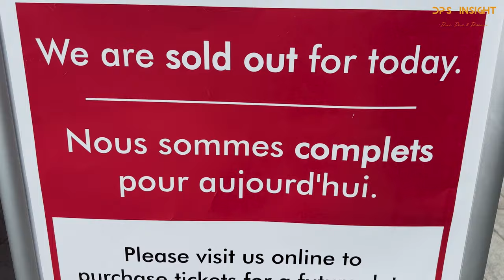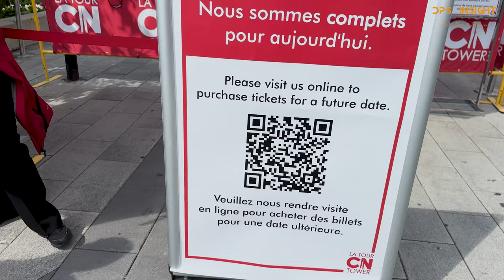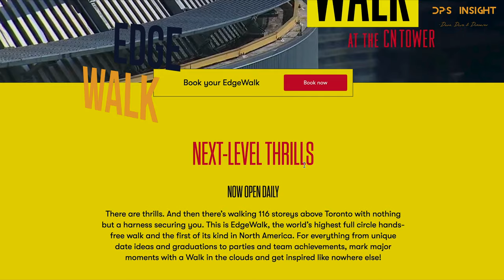CN tower tour to the sky high | Toronto Trip Day - 5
And if you have any questions or comments, we'd love to hear from you in the comments section below.

Also click bell icon for notification 🔔

About:

Soaring above Toronto's skyline, we embarked on an extraordinary journey to the pinnacle of architectural marvel. Our adventure took us to the CN Tower's main Pod, perched at 346 meters (1,135 feet) above the ground, and its outdoor observation deck.

The panoramic vistas of Toronto unfolded before us, a breathtaking spectacle on this radiant summer day. As we ascended and descended, the glass doors of the elevator offered us a sweeping vista, providing a captivating experience from top to bottom (as you'll see on opposite sides in this video).

Daylight to moonlight, we captured the CN Tower from various angles below, witnessing its captivating transformation as it illuminated the city skyline with a vibrant array of colors.

Timestamps:
0:00 - Introduction
0:36 - Sold out
1:39 - Entrance
3:09 - Elevator
3:49 - Amazing view
6:18 - Outro

All remaining meta tags
CN Tower Tour
CN Tower Toronto Tour
CN Tower Restaurant
Toronto Tower
Toronto CN Tower Walk
CN Tower Visit
Toronto CN Tower Inside
CN Tower
CN Tower Walk
CN Tower View
Toronto CN Tower
Toronto Vlog
Toronto Attractions
Toronto Downtown View
Canada Vlog
View from CN Tower
Toronto View
Canada Vlogs
Canada Visit
Toronto View from CN Tower
Toronto
Toronto Canada
Toronto Scenery
Travel Vlog
CN Tower Glass Floor
CN Tower Elevator
CN Tower Toronto Canada
360 Restaurant CN Tower
The CN Tower
CN Tower Worth It
CN Tower Jump
CN Tower SkyPod
CN Tower Tourist Attraction
CN Tower Building
CN Tower Construction
Ontario attractions
Top Ontario attractions
Blue Mountain Ontario attractions
Attractions in Hamilton Ontario
Niagara Falls Ontario attractions
London Ontario attractions
CN Tower
CN Tower Edge Walk
CN Tower Toronto
CN Tower Elevator
CN Tower Skypod
CN Tower Construction
CN Tower Swaying in Wind
CN Tower Tour
CN Tower Lightning Strikes
CN Tower 360 Restaurant
CN Tower in Wind
CN Tower Climb
CN Cartoon Network
CN Arabia
CN Train
CN Talon
CN Blue
CN Drama
CN Rail Canada
Vancouver Canada Best Places to Visit
Canada Top Places to Visit
Calgary Canada Best Places to Visit
Ottawa Canada Best Places to Visit
Montreal Canada Best Places to Visit
Best Places to Visit in Toronto Canada
Best Places to Visit in Canada in Summer
Best Places to Visit in Alberta Canada
Best Places to Visit in Be Canada
Best Places to Visit in Canada in Winter
Canada Vacation
Canada Vacation Spots
Canada Vacation Travel Video Guide
Canada Vacation 2023
Canada Vacation Nibandh
Canada Rail Vacations
Air Canada Vacations
Vancouver Canada Vacation
Canada Summer Vacation
Family Vacation Canada
Canadian Vacation
Toronto Canada Vacation
Canada Winter Vacation

Watch:

 • Spektrem - Shine | Progressive House ...